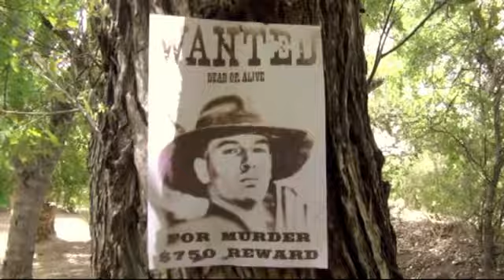DEAD MAN'S GUN, THE RIVER DEATH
The 'Deadman's Gun' music, performed by Ashtar Command, sets the pace for this Western Tale. Starring Tobias Tolnay, Toby Booth and Halibaster Dillbickus. Using various Clips from recent videos, going as far back as  two years.